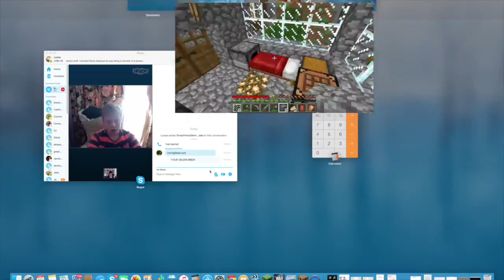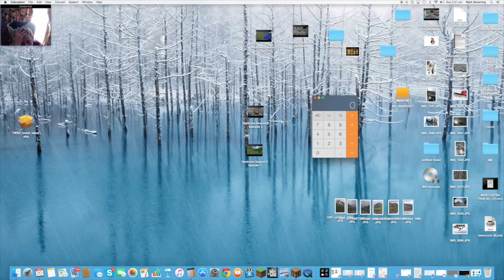Hardcore Season 5 - Episode 6 (Upgrading)